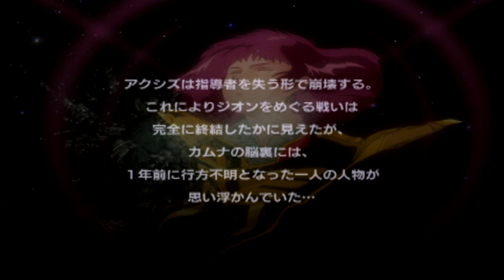ガンダム Climax U.C. Progress ジオン軍 06 / GUNDAM CLIMAX U.C. Progress ZEON 06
2006年発売の「機動戦士ガンダム クライマックスU.C.」 プログレスモード ジオン側でのプレイ動画です
Stage 06 叛乱軍撃滅作戦 / Annihilation Operation of Rebel Army
00:00 ～ ブリーフィング / Briefing
01:38 ～ 機体選択 / Unit Selection
01:53 ～ 戦闘 / Battle
07:49 ～ キャラ強化 / Boost up the character
08:57 ～ ステージ エピローグ / Stage Epilogue

[声の出演]
カムナ・タチバナ (CV:石川英郎)
エレン・ロシュフィル (CV:堀江由衣)
シャーリー・ラムゼイ (CV:能登麻美子)
パミル・マクダミル (CV:勝杏里)

ハマーン・カーン (CV:榊原良子)